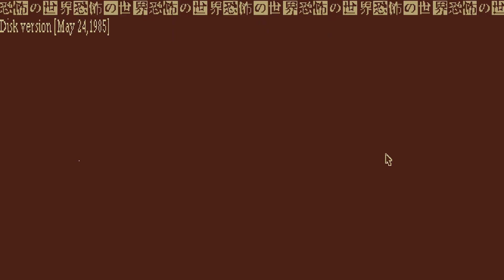World Of Horror Early Access Episode 652 ~ Bonus damage makes my head hurt